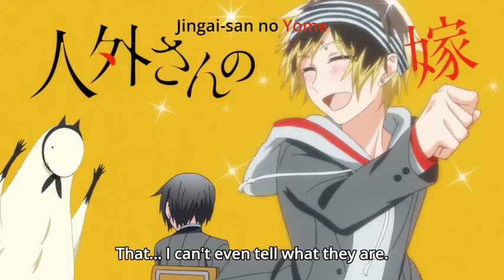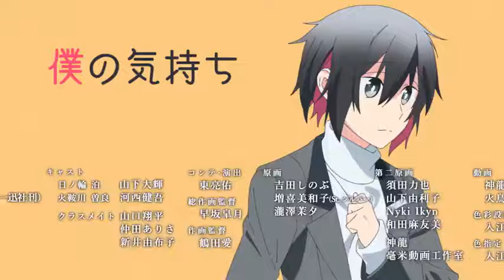Jingai-san no Yome Episode 3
Genre:
Comedy, Fantasy, Romance

Manga:
Written by: Yu Aikawa
Illustrated by: Akiwo Yasaka
Published by: Ichijinsha
Imprint: Zero-Sum Comics
Magazine: Zero-Sum Online
Demographic: Josei
Original run: June 2016 – present
Volumes: 12

Anime television series:
Directed by: Hisayoshi Hirasawa (chief ADR)
Takumi Shibata
Written by: Words in Stereo
Studio: Saetta
Original network: Tokyo MX, BS Fuji
Original run: October 2, 2018 – December 18, 2018
Episodes: 12

Plot:
Tomari Hinowa is a normal high school boy, until one day he's told that he has to become the wife of a mysterious creature called Kanenogi. This is the start of their newly married life.